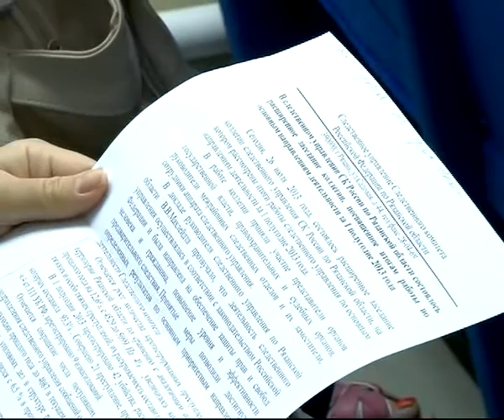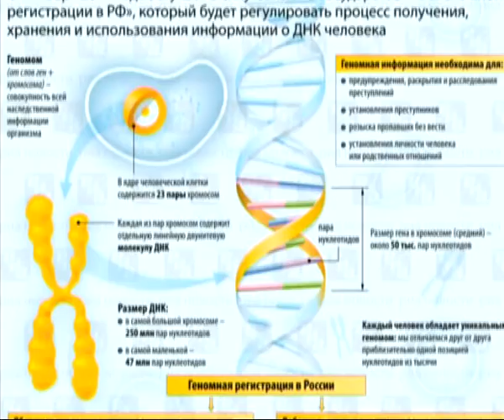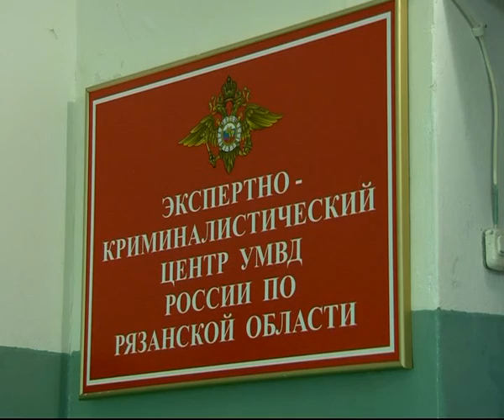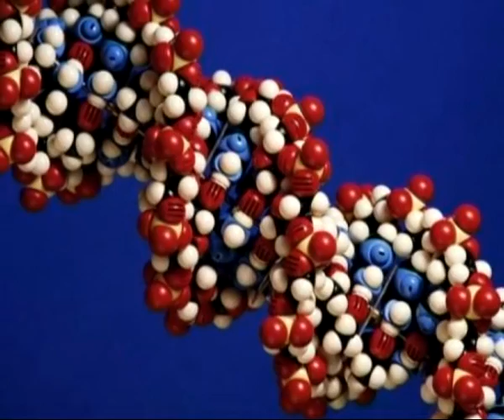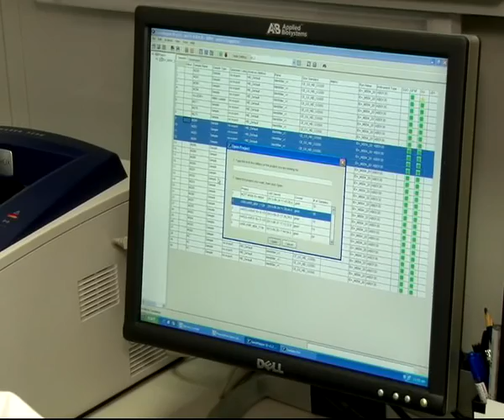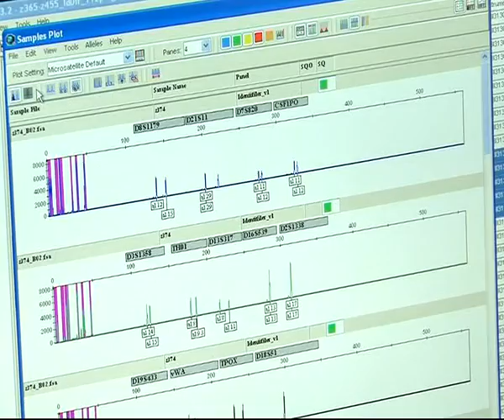Вызов принят 01.08.13